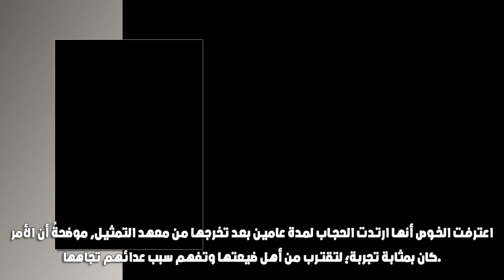وئام الخوص كنانة بكسر عضم ارتدت الحجاب لعامين وقاطعها أهلها4 سنوات بسبب التمثيل وشقيقها فنان مشهور